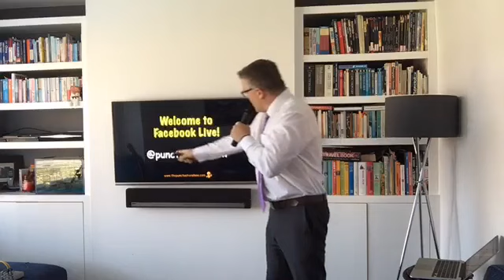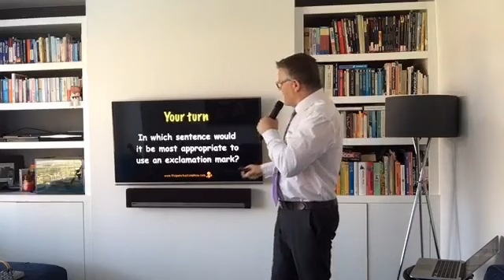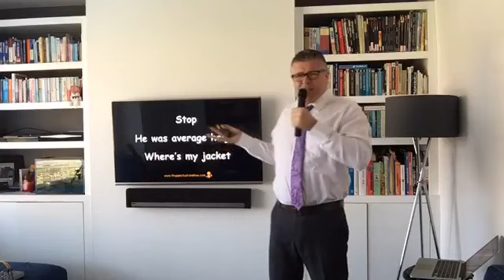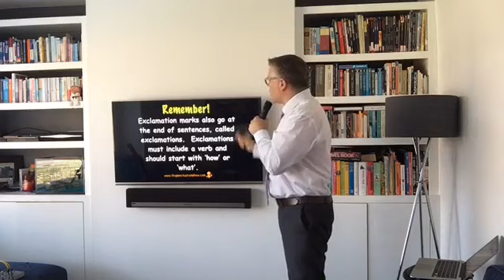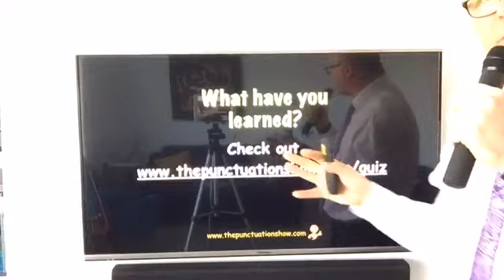The Punctuation Show on Facebook Live Episode 3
Welcome to the third episode of The Punctuation Show Facebook Live.�